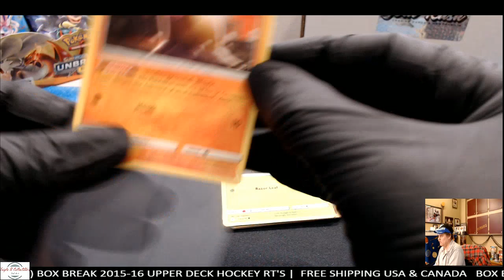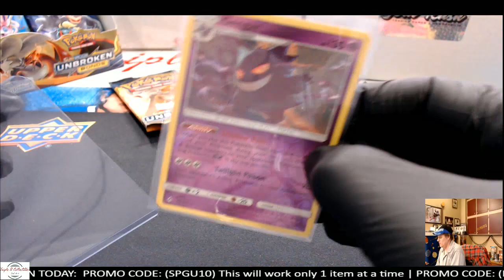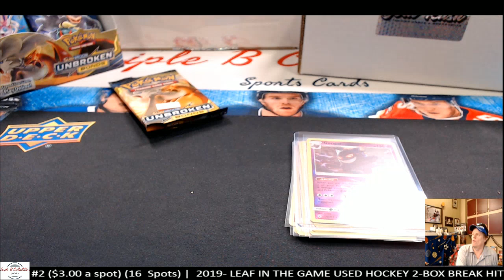pokemon pack opening (Jaws) 03/05/2020